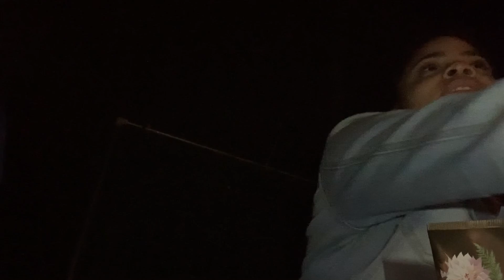Vlogmas day 12: Secret santa gift exchange 🎅🏾